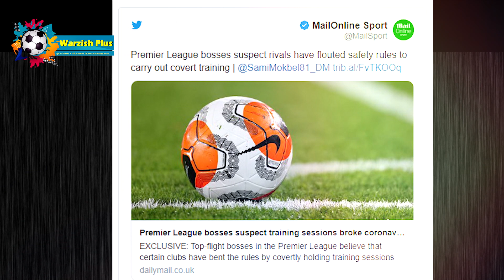فقط یک گول تا رکورد تاریخی راموس || خبر خوب برای بارسایی ها